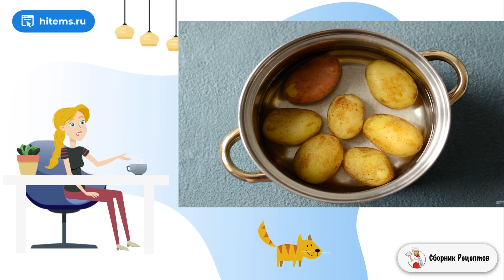Мятый картофель в духовке. Условиях простой рецепт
Делюсь интересным способом приготовления картофеля. Получается невероятно вкусно! Пряный, ароматный и немного сладковатый картофель запеченный в кожуре понравится всем.

Ингредиенты:
Чесночный порошок — 1/2 Чайных ложки,
Уцхо-сунели — 1/2 Чайных ложки,
Черный молотый перец — 1/2 Чайных ложки,
Итальянские травы — 1/2 Чайных ложки,

Рецепт как сделать, Простой вкусный, Вкусные рецепты с фото пошагово, Домашних пошаговый рецепт, Самые вкусные рецепты, Праздничные рецепты, Домашние рецепты с пошаговыми фото, Блюдо рецепт, Домашних пошаговый рецепт,